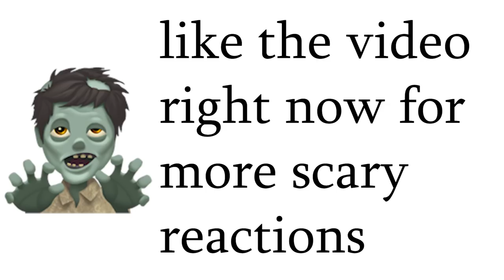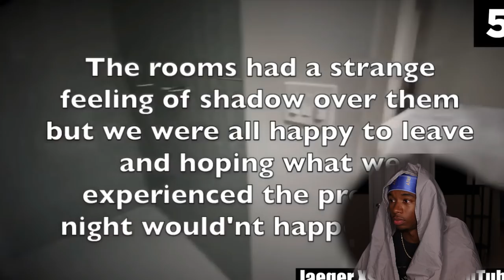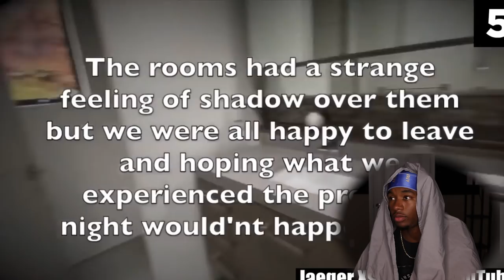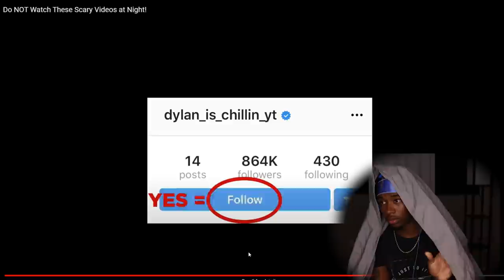DON'T Watch This SCARY Video AT NIGHT